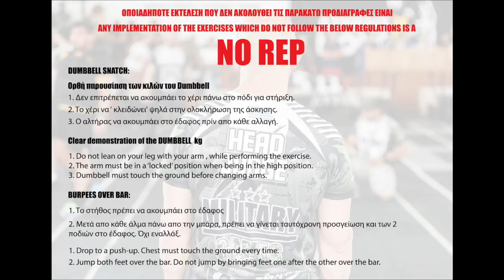Military Games 0.18 | Qualifier Wod #1